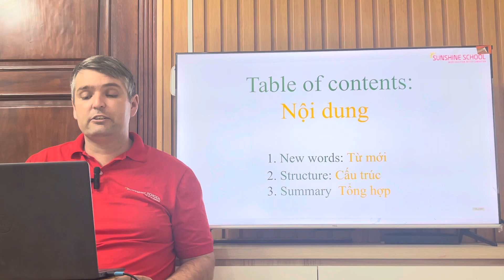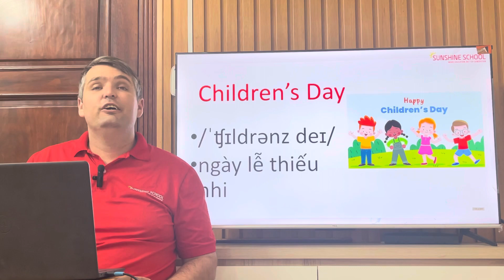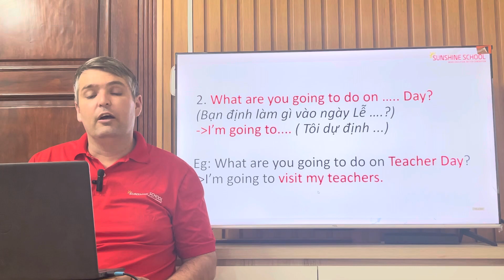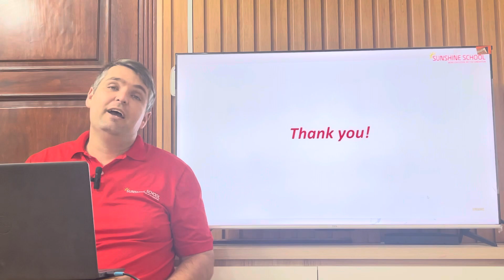Global Success Grade 5 - Lesson 16